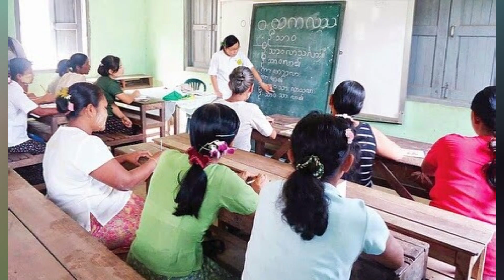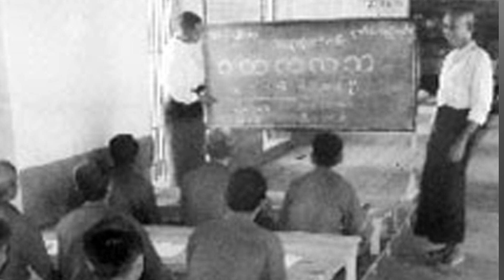မင်းအောင်လှိုင် တကယ်ဘဲ ရူ-း-သွားတာလားနော် 😁😆